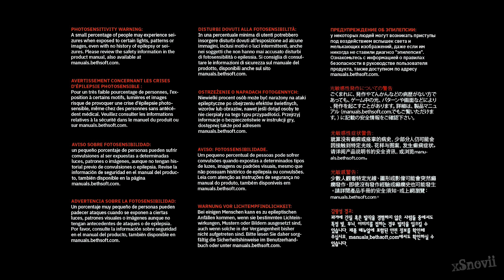| DOOM ETERNAL | PART 1 | NO COMMENTARY | PS4PRO | FULL GAME |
Eight months after the events of 2016's DOOM, Earth has been overrun by demonic forces, wiping out 60% of the planet's population, under the now-corrupted Union Aerospace Corporation. What remains of humanity has either fled Earth or have banded together as part of ARC, a resistance movement formed to stop the invasion but have gone into hiding after suffering heavy losses. The Doom Slayer, having previously been betrayed and teleported away by Dr. Samuel Hayden, returns with a satellite fortress controlled by the AI VEGA to quell the demonic invasion by killing the Hell Priests; Deags Nilox, Ranak, and Grav. The priests serve an angelic being known as the Khan Maykr who seeks to sacrifice mankind. The Slayer teleports to a destroyed Los Angeles and kills Deag Nilox, but the Khan Maykr teleports the two remaining priests to unknown locations, forcing the Slayer to continue searching.

After retrieving a celestial locator from the Sentinel world of Exultia, the Slayer travels to Hell to retrieve a power source from a fallen Sentinel known as the Betrayer. He warns the Slayer that humanity's time has come before giving him the power source and a special dagger. VEGA directs the Slayer to a citadel in the Arctic where Deag Ranak has taken refuge, and the Slayer kills him after defeating his guardian Doom Hunters.

In response, the Khan Maykr moves Deag Grav to a hidden location and accelerates the invasion of Earth. Forced to change tactics, the Slayer destroys the Super Gore Nest in central Europe, where the invasion began. With no leads on finding the last Hell Priest, VEGA suggests finding Dr. Hayden, who knows the location of Deag Grav. The Slayer makes his way to an ARC compound where he retrieves Hayden's robotic shell, as well as the Crucible before facing a Marauder, a demonic Sentinel sent to stop the Slayer.

Upon uploading Hayden's mind into the fortress, he reveals Deag Grav is hiding on Sentinel Prime. With the only portal to Sentinel Prime located in the ancient city of Hebeth in Mars' core, to which there is no immediate access. The Slayer then travels to a facility on Phobos where he uses the BFG 10000 to shoot a hole in Mars, which he uses to reach Hebeth. After reaching Sentinel Prime, flashbacks reveal the Slayer to be Doomguy. Found badly wounded by Sentinels, Doomguy was brought before the Deags and was forced to fight in a gladiatorial arena. Impressed by Doomguy’s ruthlessness in battle, the Deags inducted him into the Sentinels, while the Khan Maykr inquires into Doomguy's knowledge of the Demons. In the present, the Slayer finds Deag Grav in the arena and defeats a massive demon known as the Gladiator. Despite knowing that it is against Sentinel law to murder Deag Grav on sacred ground, the Slayer kills him anyways and returns to the fortress.

Upon his return, the Slayer's fortress is shut down remotely by the Khan Maykr to prevent any further interference in her plans. She reveals her intentions to resurrect the demon world-eating super-predator, the Icon of Sin, to consume mankind before having the Slayer attacked by demons. Surviving the ambush, the Slayer uses the demonic Crucible's latent Argent energy to reactivate the fortress and travels to Argent d'Nur to retrieve his own Crucible from his time in the Sentinels.

Further flashbacks reveal that during the ill-fated battle of Argent D'Nur, a rogue Maykr known as the Seraphim had imbued Doomguy with superhuman abilities, transforming him into the Doom Slayer. After retrieving the hilt of the Crucible, it is revealed that the Khan Maykr formed an alliance with Hell to produce Argent energy, which is created through the mass sacrifice of human souls. In return for providing worlds for Hell to invade, the Maykrs receive a share of the Argent energy produced by Hell which allows their own dimension, Urdak, to survive.

Hayden directs the Slayer through Hell's massive citadel, Nekravol, until he finds a portal leading to the Urdak. He then finds the Khan Maykr and halts the awakening ceremony by using the Betrayer's dagger to destroy the Icon's heart. Free from Maykr control, the Icon of Sin awakens from its dormant state and teleports to Earth. With the dimensional barrier destroyed, the Demons break their pact with the Maykrs and proceed to invade Urdak. The Khan Maykr confronts the Slayer, saying that Urdak must destroy Earth to survive. They battle and the Slayer kills the Khan Maykr before taking a portal back to Earth to confront the Icon of Sin, although VEGA is left behind to ensure the portal stays open. After an intense battle across the cityscape, the Slayer kills the Icon of Sin by stabbing it in the head with the Crucible, putting an end to Hell's invasion of Earth.